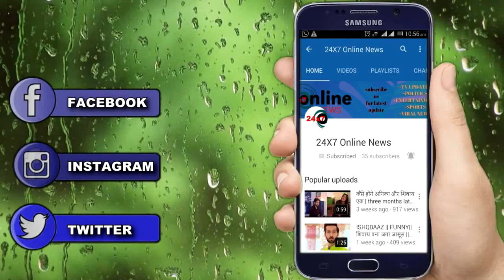NAZAR || Upcoming Twist || पिया को जाते देख घुँटनो के बल आकर ANSH मांगेगा माँफी